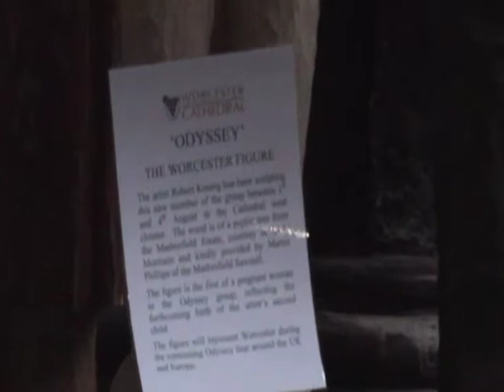Johnj Murray at Worcester Cathedral with Wooden Figures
From the Holy Grail of PJ Films!